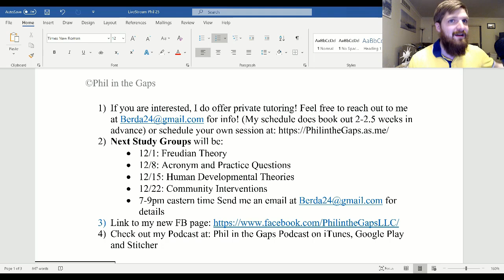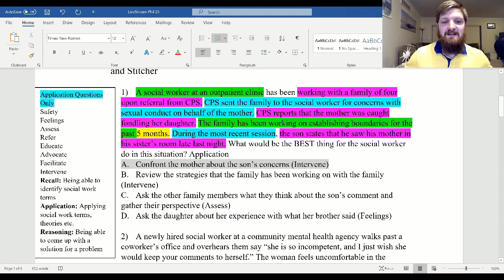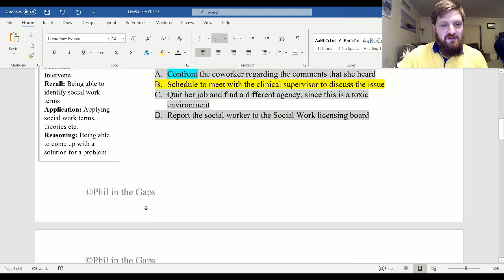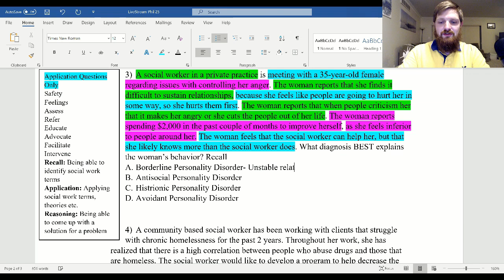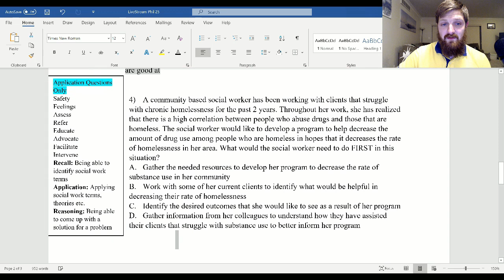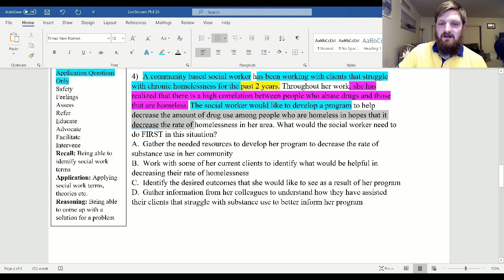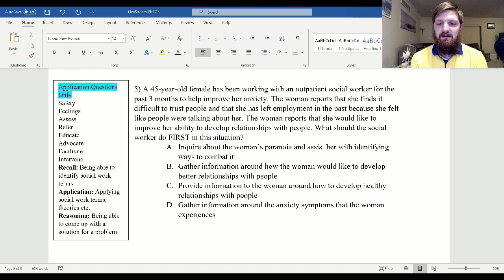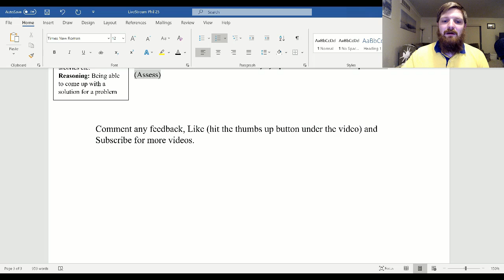Phil Breaking Down Practice Questions for the ASWB LMSW/LSW/LCSW Exams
Today I review 5 questions that have varying clinical considerations. I provide insight on the type of questions: Recall,Reasoning, or Application, as well as apply the SFAREAFI as applicable.

The ASWB Masters/Clinical Exam is a test that was made to determine whether or not an individual's level of knowledge of social work in a clinical setting is sufficient. You will have four hours to complete 170 multiple choice questions, including 20 pre-test questions, that test your knowledge in Human Behavior, Diversity Issues, Diagnosis and Assessment, Psychotherapy, Communication, Therapeutic Relationships, Professional Ethics, Clinical Supervision, Practice Evaluation, Service Delivery, and Clinical Practice and Management. To register, you must have at least a Master's degree from a social work program, and two years of clinical social work experience.